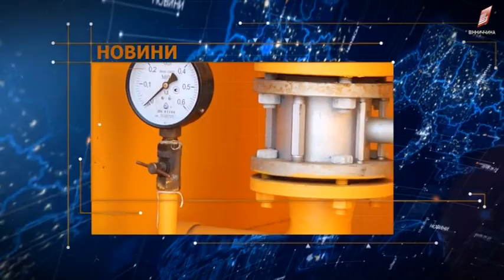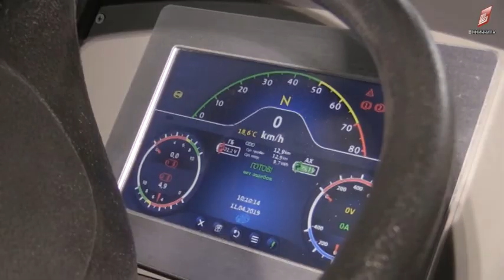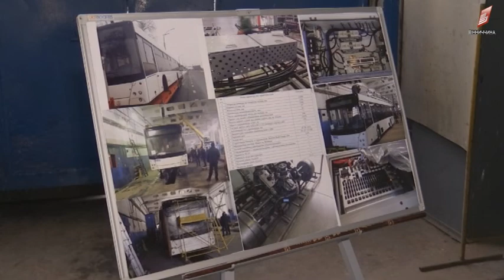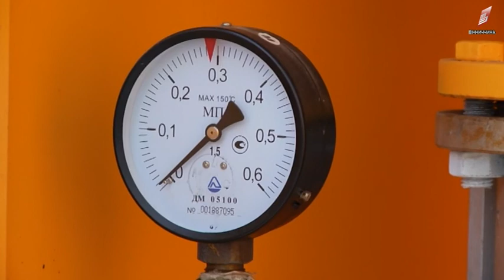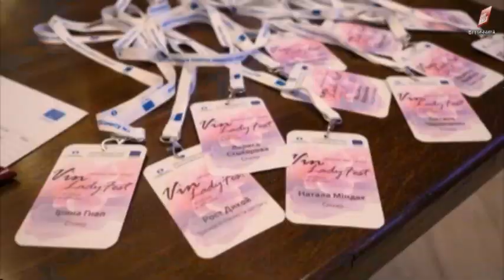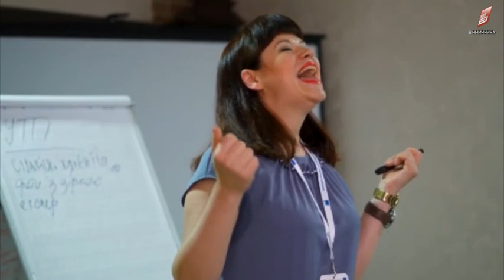Новини 11 04 2019